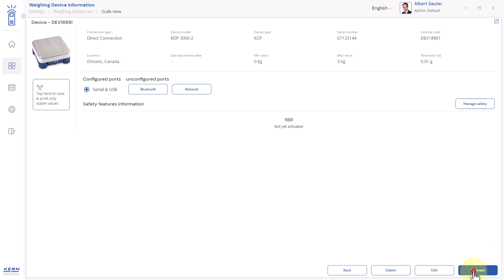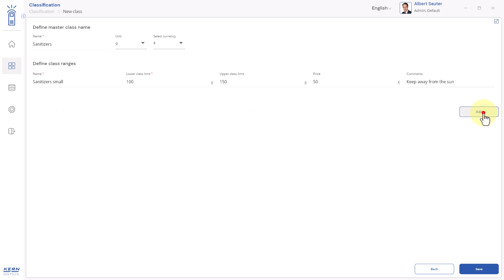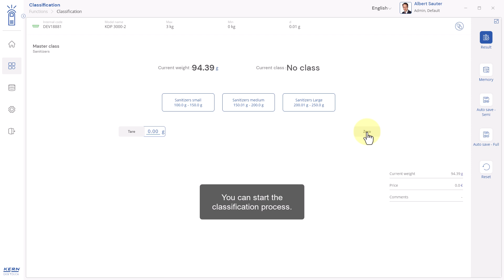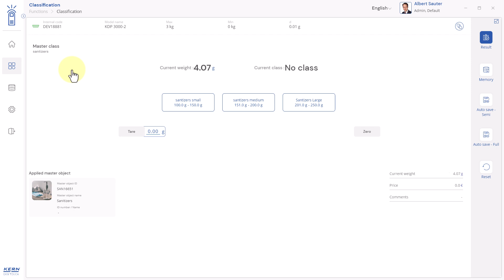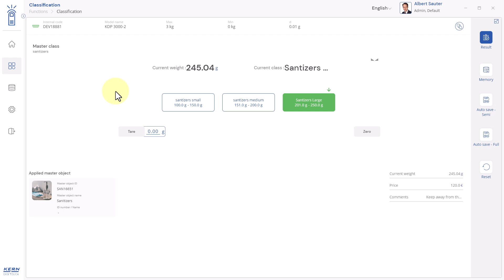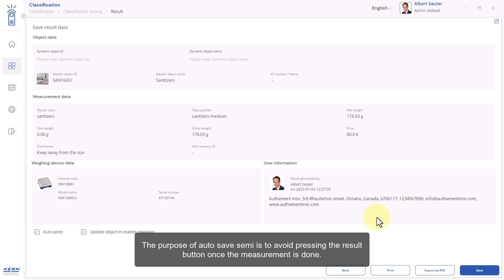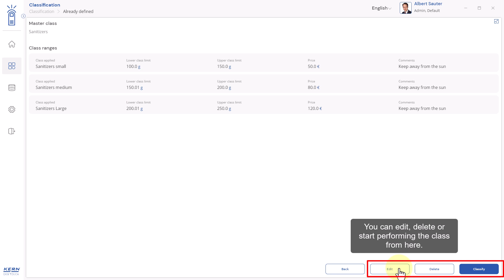EasyTouch SET-06 Classification